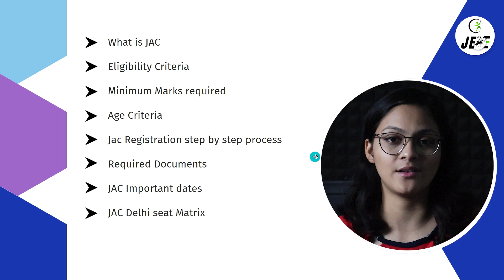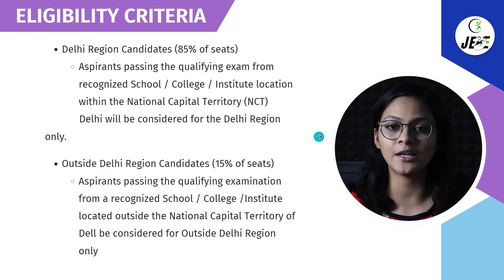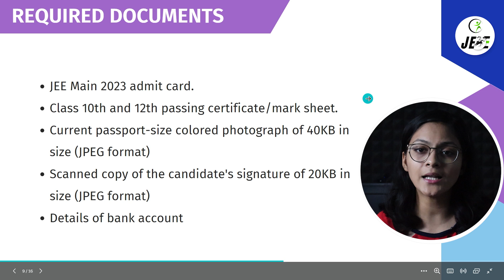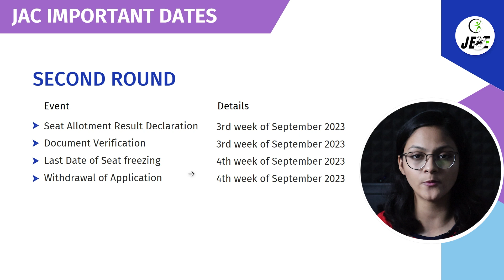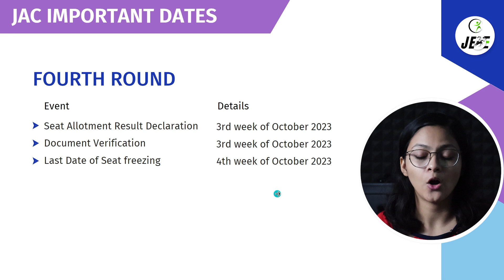JAC Delhi Counselling 2023 | Admission Process 🔥 | Eligibility Criteria | Document Required📃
✅Student Helpline Number:
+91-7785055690